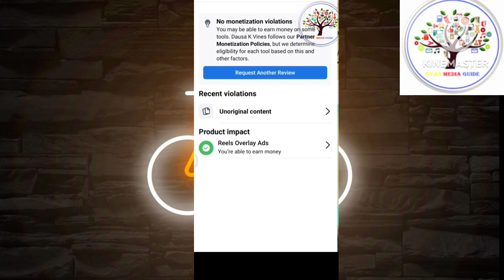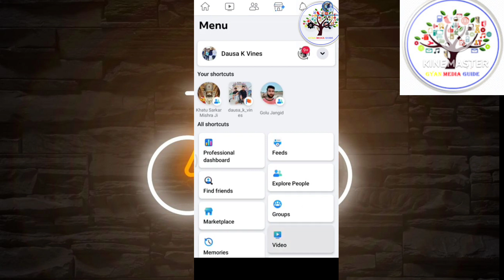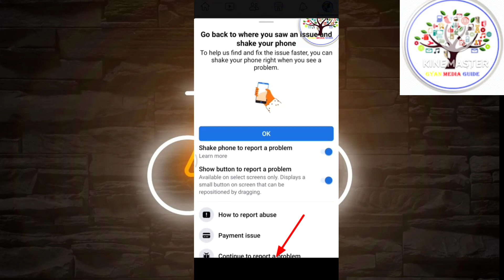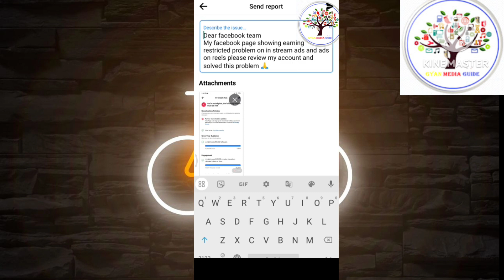Facebook monetization policy issues | facebook policy issue remove । Partner monetization policies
how to remove facebook partner monetization policy issue in 2023 new ebook monetization policy issues
facebook monetization
how to solve partner monetization policy policies
how to fix partner monetization policies facebook
facebook partner monetization policies problem
facebook page policy issue removed
facebook page policy issues
fb policy issue removed
facebook policy issues 2023
facebook policy for monetization
facebook policy issues removed 2023
fb policy issue
facebook page policy issues kaise hataye

Carry techmind

facebookmonetizationpolicyissues monetizationissue partnermonetizationpolicyissuesremoved facebookpolicyissue facebookpolicy Partner monetization policies । Facebook monetization policy issues | facebook policy issue remove